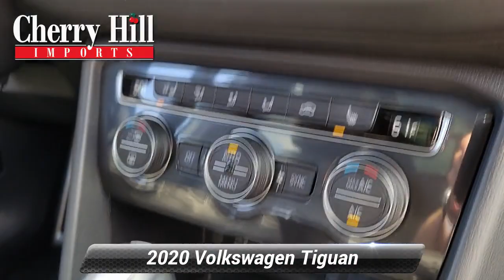Certified 2020 Volkswagen Tiguan SEL Premium R-Line, Cherry Hill, NJ V50940A